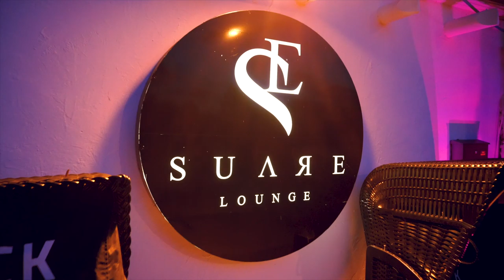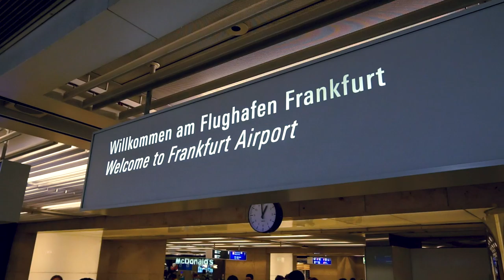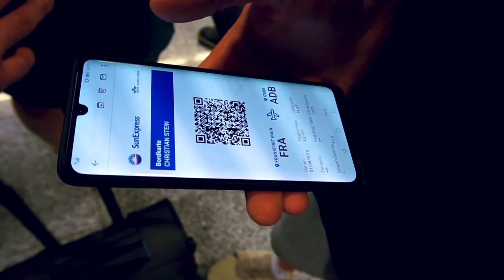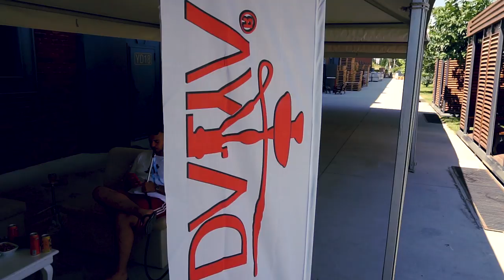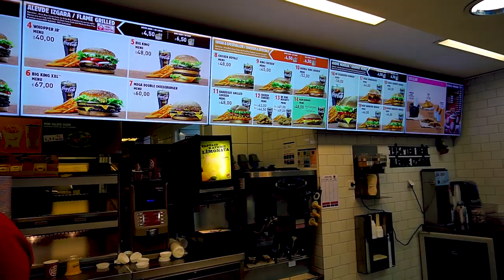🌴 ADALYA IZMIR TÜRKEI TRIP 2019! 🌴 Urlaub Mega VLOG! 😍